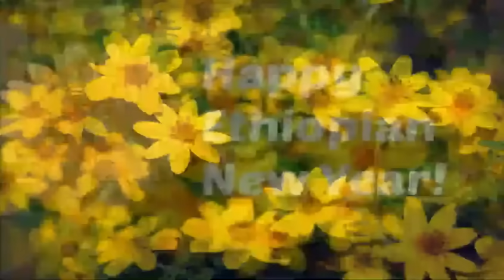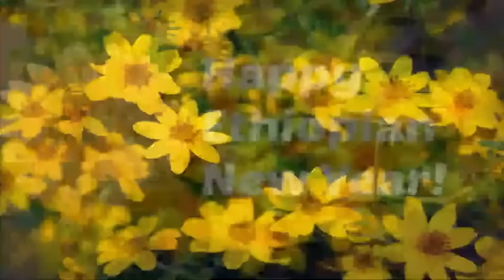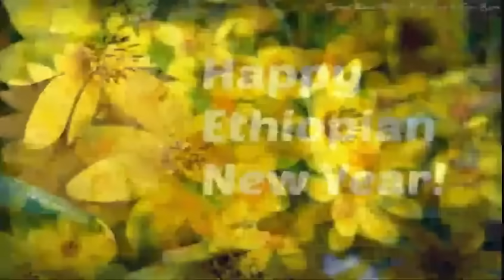Ethiopian new year music collection | የአዲስ ዓመት ሙዚቃዎች ስብስብ | የአመት በዓል ሙዚቃዎች (2016 New Year Music)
Awdamet Ethiopian Music | Amharic Holiday Nonstop Music Collection/የአውዳመት ሙዚቃዎች ስብስብ|Awdamet Holiday
Nonstop | የተመረጡ የአዲስ አመት ዘፈኖች | የአመት በአል ሙዚቃዎች | እንኳን አደረሳቹ (2023 New Year Music)